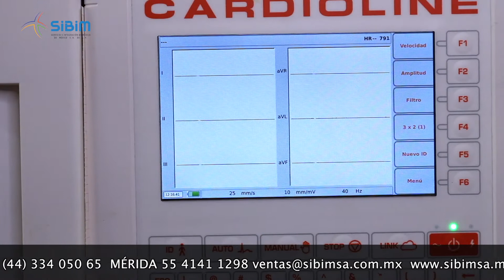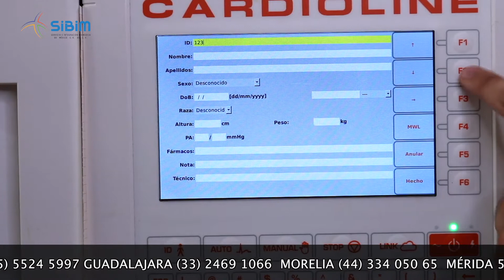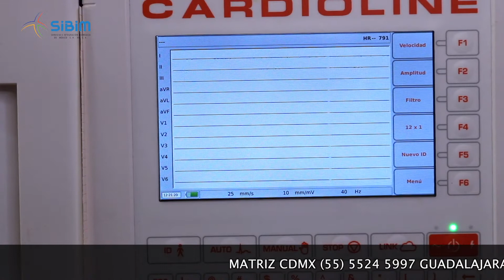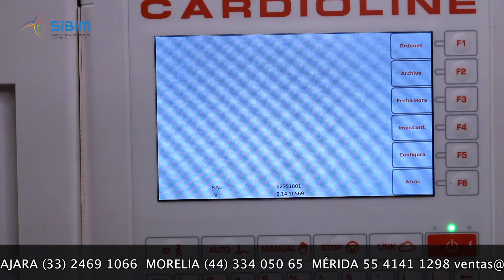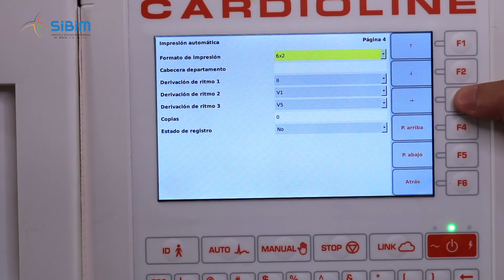Electrocardiógrafo 200s CARDIOLINE distribuidor exclusivo SIBIM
Dispositivo de adquisición de 12 derivaciones diseñado y desarrollado por Cardioline, capaz de monitorear, adquirir, imprimir y guardar los ECG de pacientes adultos y pediátricos.
Conexión a la plataforma digital ECGWebApp de Cardioline.
Pantalla tipo LCD a color retro iluminando.
Fácil transferencia del estudio ECG a formato PDF mediante el uso de una conexión USB.
Circuitos de entrada de última generación que aseguran una alta calidad y estabilidad de los trazos, las medidas exactas y la adquisición de un ECG rápida y precisa.
Algoritmo de interpretación Glasgow (opcional) capaz de brindar un análisis preciso mediante el uso de parámetros demográficos (sexo, edad, raza, tratamientos médicos), ideal para aplicaciones de telemedicina.